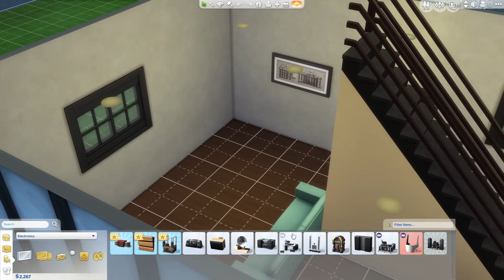A Gifted Mentor Among Horrible Music || Sims 4 Get Together - Episode #12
We dive into the newest Sims 4 expansion pack in Get Together! A beautiful new town filled with ancient ruins, exciting clubs, delicious cafes, and so much more to explore awaits us! Let's follow the adventures of our twins Ash and Holly as they learn to take on their adult lives in this new city!